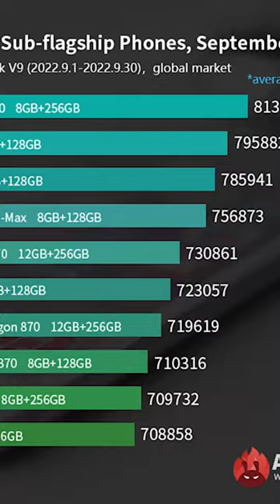TOP NHỮNG CON CHIP CÓ ĐIỂM SỐ MẠNH NHẤT !!!!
- Mua điện thoại tại Điện Thoại Hay

Điện Thoại Hay là kênh Video của hệ thống bán lẻ điện thoại uy tín dienthoaihay.vn nơi, các bạn có thể được cập nhật những tin tức mới nhất về thị trường công nghệ, tư vấn Smartphone và rất nhiều thứ khác. Đừng quên đăng ký ủng hộ kênh và nhấn chuông để nhận được những Video mới nhất.